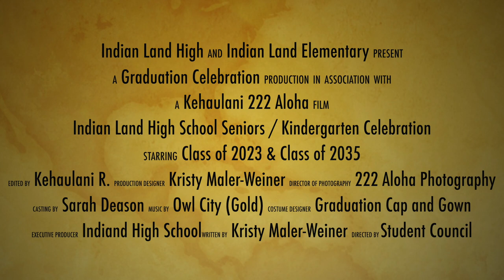2023 Senior and Kinder Walk Day!!! ILHS & ILES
Indian Land High School and Indian Land Elementary School collaborated together to celebrate their HUGE accomplishments this year in 2023.  The ILHS "Seniors" visited the ILES "Kindergarten" class of 2035 to show their support for each other.

We would like to introduce and welcome the Class of 2023 and the Class of 2035.

Congratulations!!!

222AlohaPhotobooths and Photography